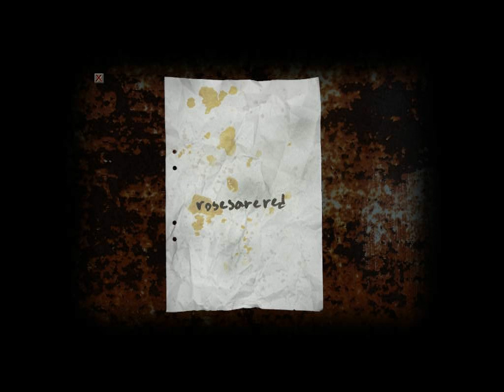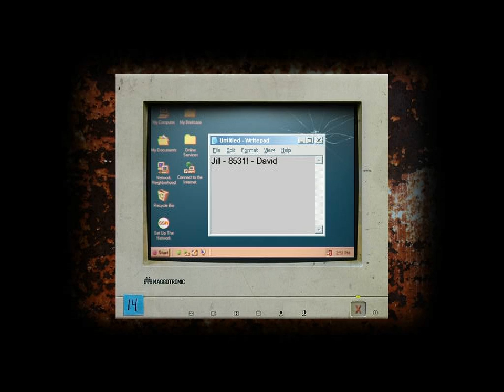I got chills - Cry of Fear -(Singleplayer) w/Tyler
(Singleplayer)